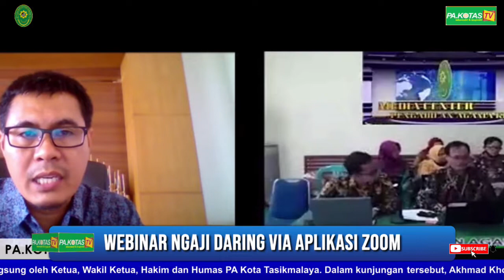Webinar Ngaji Daring dan Kunjungan PA Banyumas ke PA. Kota Tasikmalaya